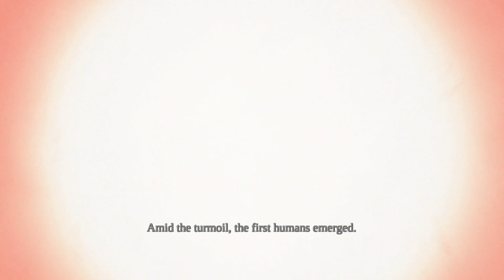Darksiders introductory story (Warmastered edition)